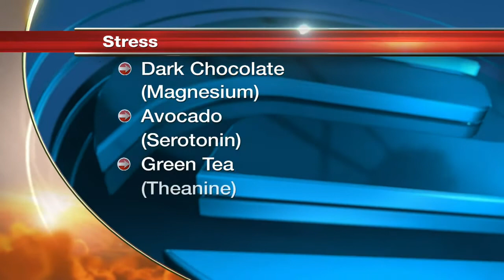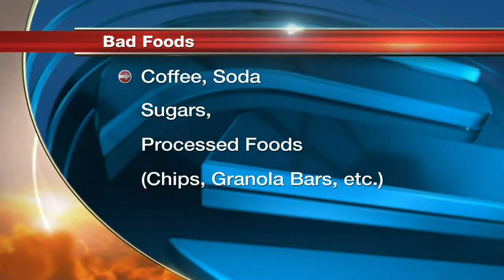Foods to keep from aging